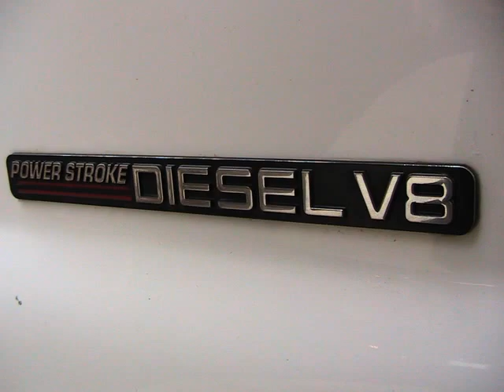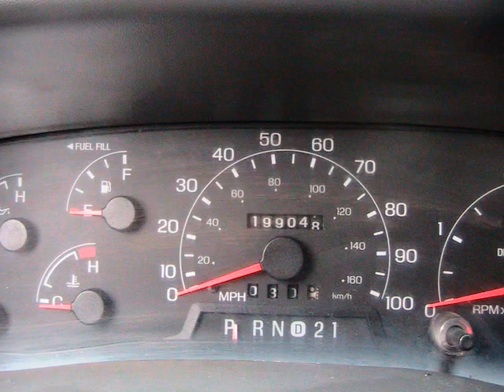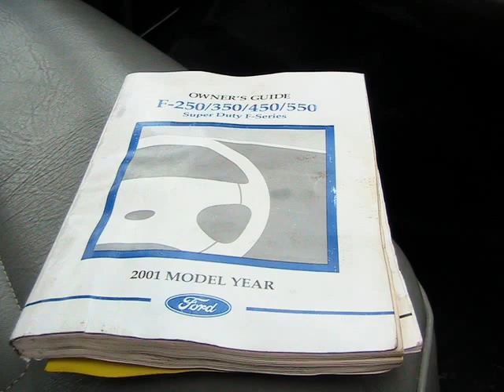Ford E250 Photo Slide Show